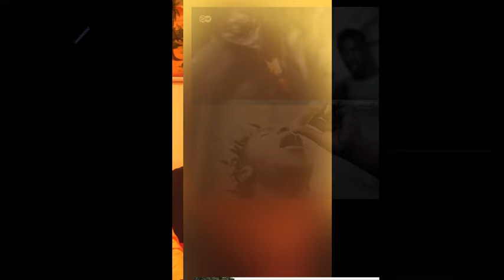is now in the GAMBIA 🤨🇬🇲🔥🚬